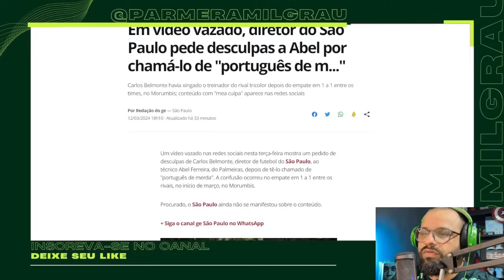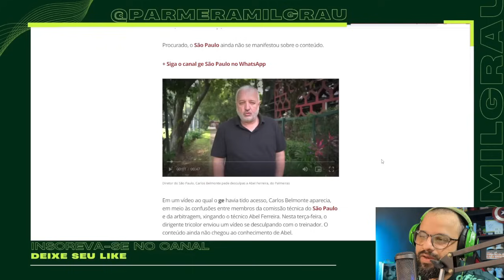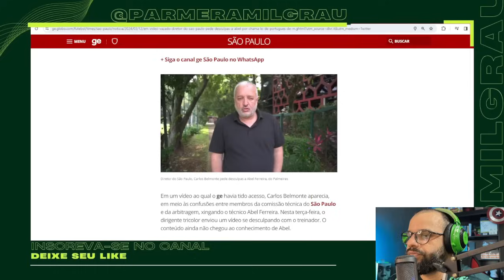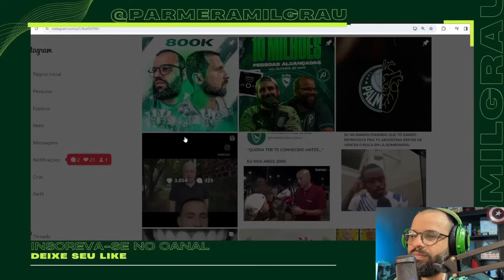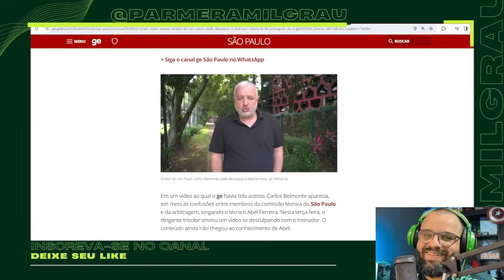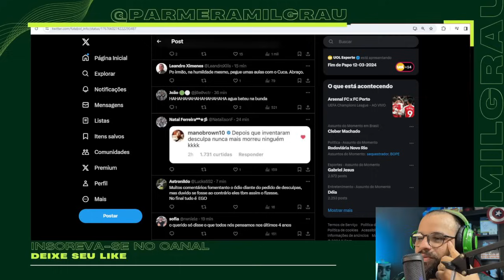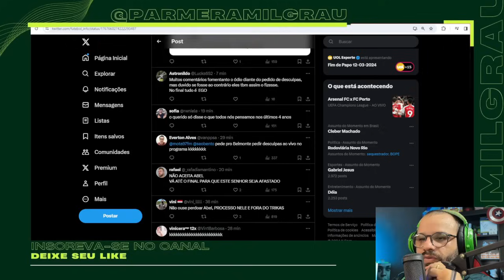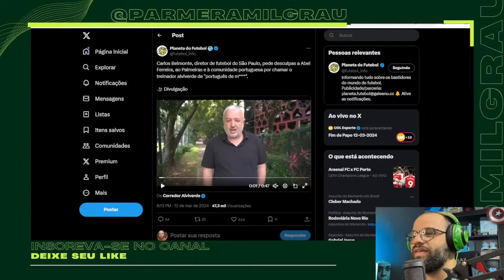APÓS ATAQUE XENOFÓBICO, DIRIGENTE DO SÃO PAULO MANDA RECADO A ABEL FERREIRA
Um vídeo vazado nas redes sociais nesta terça-feira mostra um pedido de desculpas de Carlos Belmonte, diretor de futebol do São Paulo, ao técnico Abel Ferreira, do Palmeiras, depois de tê-lo chamado de "português de merda". A confusão ocorreu no empate em 1 a 1 entre os rivais, no início de março, no Morumbis.

"SE FOSSE O ABEL..." COMENTARISTA EXPÕE A HIPOCRISIA DA MÍDIA